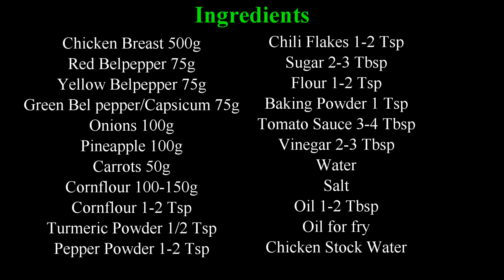ස්වීට් ඇන්ඩ් සවර් චිකන් Tastiest Sweet and Sour Chicken